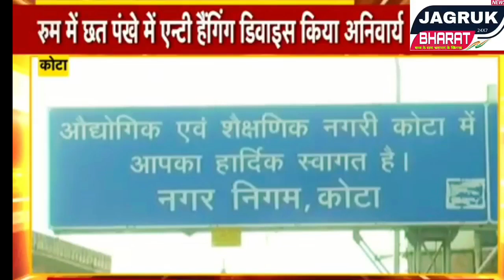Breking news:आत्महत्याओं पर लगेगी लगाम, केंद्र सरकार ने जारी कि गाइडलाइंस,| Rajasthan News | Modi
VIDEO COURTSY: DD NATIONAL

जागरूक भारत के साथ देखिये देश-विदेश की सभी महत्वपूर्ण और बड़ी खबरें ।

Watch the latest Hindi

About Channel:

जागरुक भारत न्यूज़ देश का सबसे भरोसेमंद हिंदी न्यूज़ चैनल है। जो 24 घंटे लगातार भारत और दुनिया से जुड़ी हर ब्रेकिंग न्यूज़, नवीनतम समाचार, राजनीति, मनोरंजन और खेल से जुड़ी खबरे आपके लिए लेकर आता है।

Jagruk Bharat News is the most trusted Hindi news channel in the country. Which brings to you every breaking news, latest news, politics, entertainment and sports related to India and the world for 24 hours continuously. This jagruk bhart news news jagruk bhart

Instagram link Jagruk bharat news